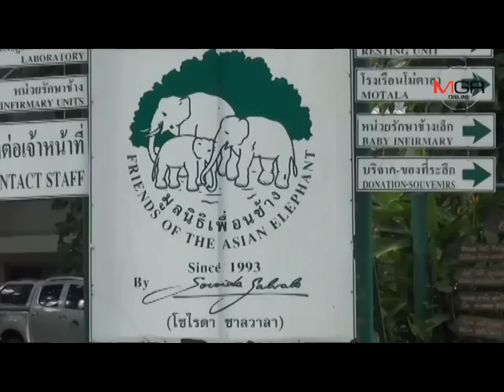ซนเกิน..พังเบลล่า ปีนรั้วออกเที่ยว แม่ช้างห่วงหนักดึงโซ่-พังคอกตามหาวุ่น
2017/08/05 ซนเกิน..พังเบลล่า ปีนรั้วออกเที่ยว แม่ช้างห่วงหนักดึงโซ่-พังคอกตามหาวุ่น

ลำปาง - ลูกช้างพังเบลล่า อายุ 4 เดือน พอหายป่วยซุกซนทันที ปีนรั้วโรงเรือนออกเที่ยว คาดแม่ช้างเป็นห่วง ดึงโซ่ล่ามขาด ก่อนพังรั้วคอนกรีตออกตามหาลูก จน จนท.ต้องตามหากันวุ่น 4 ชั่วโมง